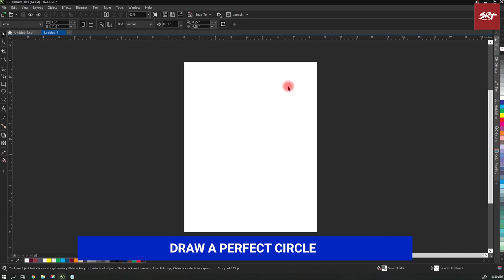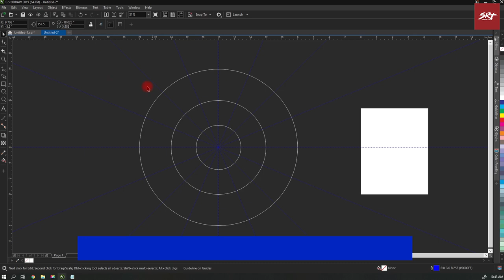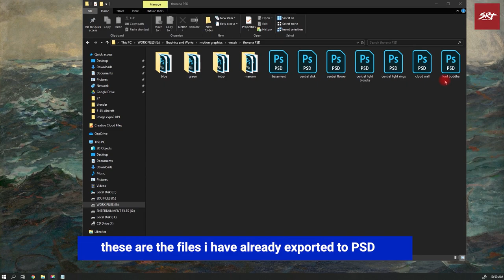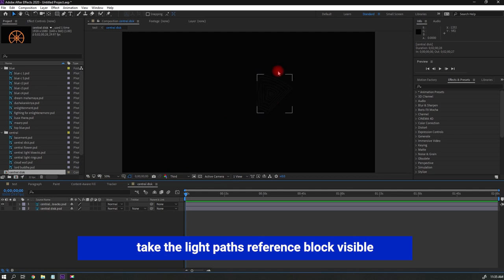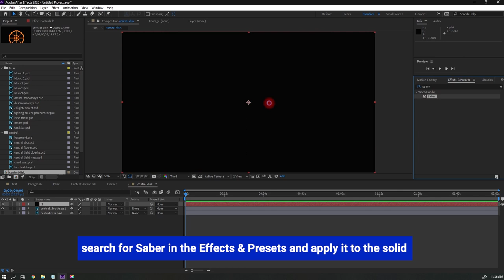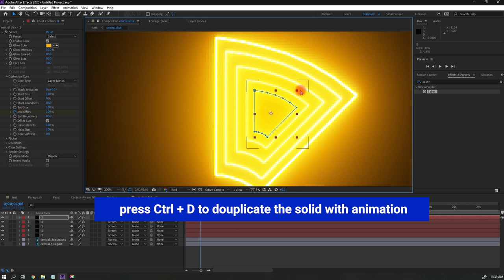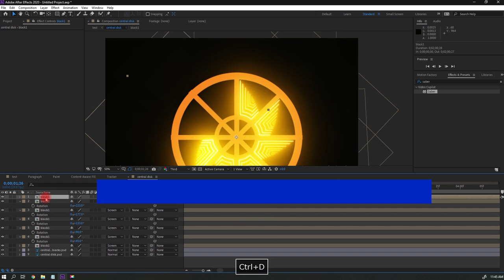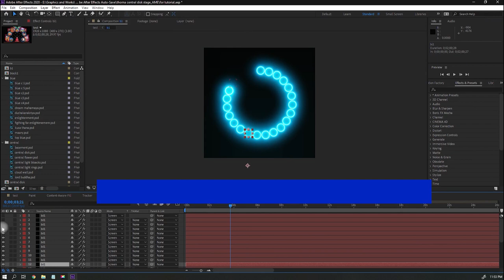Digital තොරණක් හදාගන්නේ මෙහෙමයි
hey guys,
This is my second after effects tutorial video. Os this is something similar to the first Ae tutorial and this uses the Same saber plugin for the lighting, but in a different way. so this is for a request done by the people who are interested in making pandals in digital way.

So the video just explains briefly and made under three major topics
1. creating the structure using coreldraw
2. Exporting as PSD files
3. Animating simple lights in Adobe After Effects

So there is a simple effect, but it can do endless creations if you have creativity. So try that and make some more interesting videos.
if you make, please feel free to send to my facebook page which i linked down below.